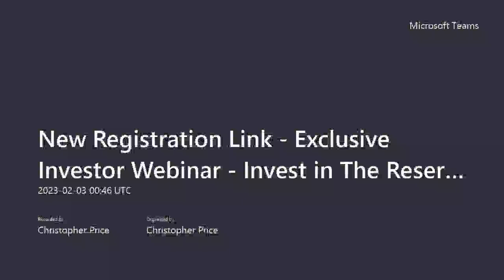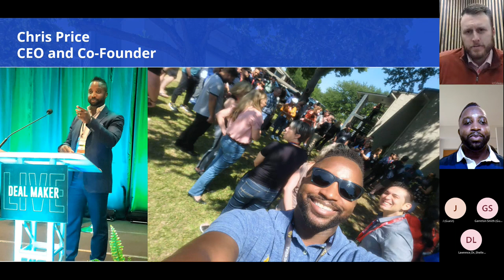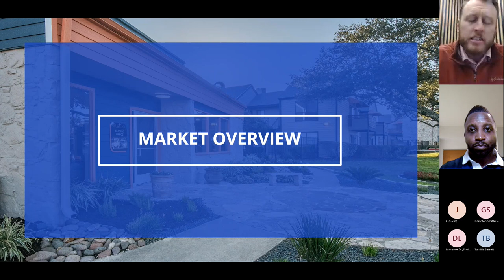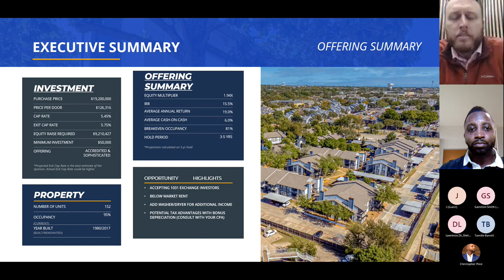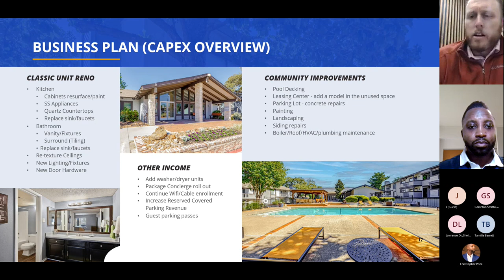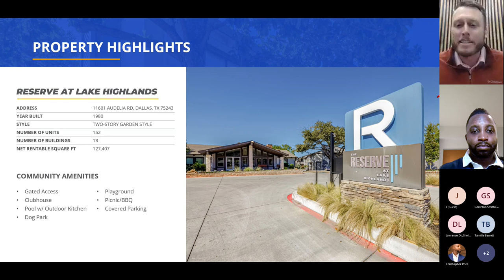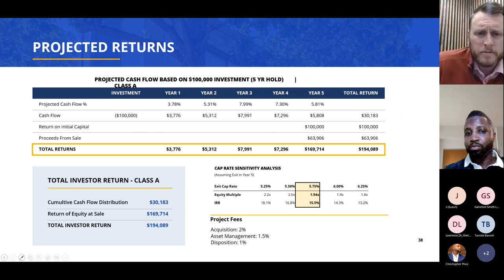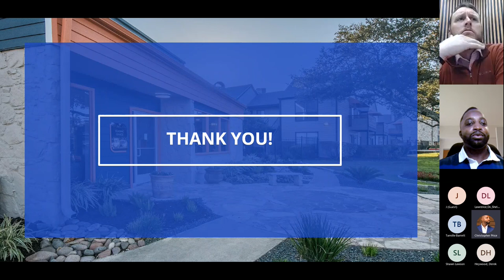Introducing The Reserve at Highland Lake: A Lucrative Investment Opportunity.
Welcome to Red Fox Multifamily, where we empower investors with lucrative real estate opportunities. In this video, we proudly introduce "The Reserve -Red Fox" our latest project that exemplifies our commitment to excellence in multifamily real estate investing.

Join us as we unveil the unique features and investment potential of "The Reserve -Red Fox" With our proven track record and expertise in the industry, we strive to redefine the way investors approach real estate. Discover how Red Fox Multifamily leverages market insights, innovative strategies, and a passion for community development to create profitable ventures.

"The Reserve -Red Fox" represents our dedication to meticulous property selection and management. We meticulously evaluate numerous factors, including location, market trends, and asset quality, to identify opportunities that offer exceptional returns. With a focus on Class B properties, we aim to maximize cash flow and long-term appreciation for our valued investors.

Led by CEO and co-founder Chris Price, our team combines decades of experience in pharmaceuticals, marketing, sales operations, and real estate investment. Chris's relentless pursuit of knowledge and commitment to self-education ensures that we stay ahead of industry trends and deliver exceptional results.

At Red Fox Multifamily, we prioritize open communication and transparency. Our investors receive regular updates, newsletters, and comprehensive reports to keep them informed about the progress and performance of their investments. We value strong partnerships and foster a sense of community among our investors, providing them with the support and resources they need to thrive.

Join us on this exciting journey and discover how "The Reserve -Red Fox" can take your real estate investment portfolio to new heights. Together, let's redefine real estate investing with Red Fox Multifamily.

• Join our Meetup! Wealth Mindset & Real Estate Investing Meetup